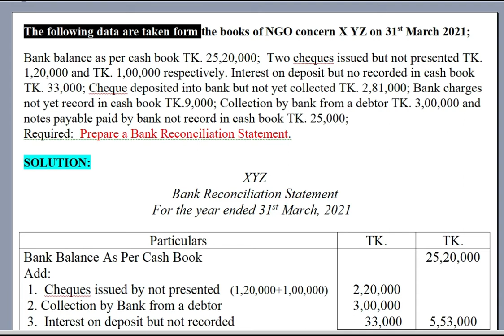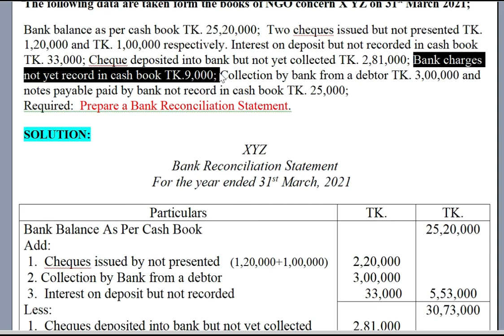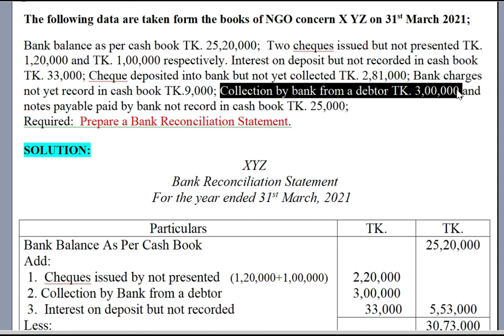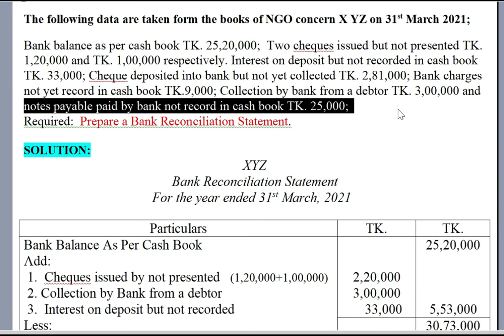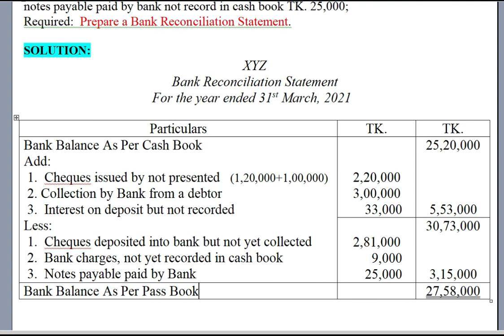(Zasim Education) Advanced Accounting 2 / Chapter 12, Lecture 2, NGO And Its Account / Hons 4th Year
For BBA HONOURS 4th Year